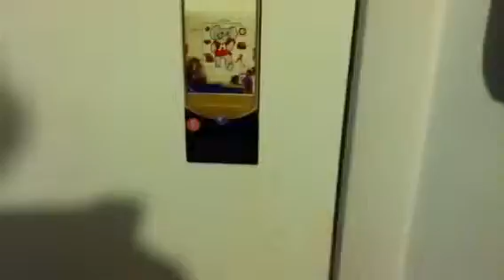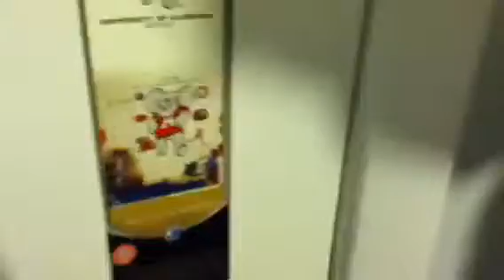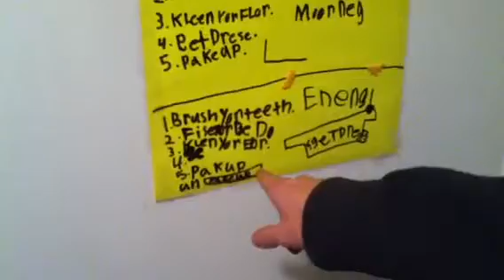Crazy girl 4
My mom told her to stay in her room, so I made sure that happened